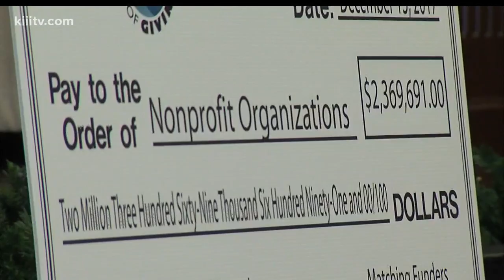More than $2.5 million raised in Day of Giving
Between those three organizations alone, more than $300,000 was raised according to the Coastal Bend Community Foundation, who organizes the event each year. Their goal is to bring the community together for a good cause.